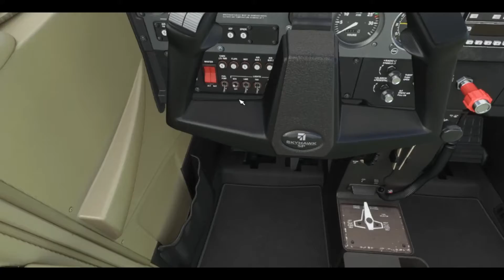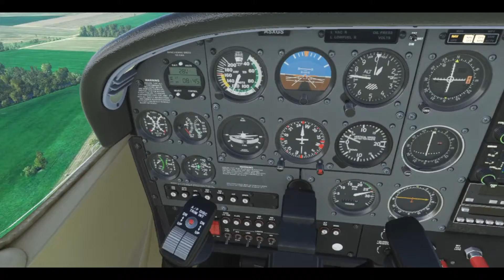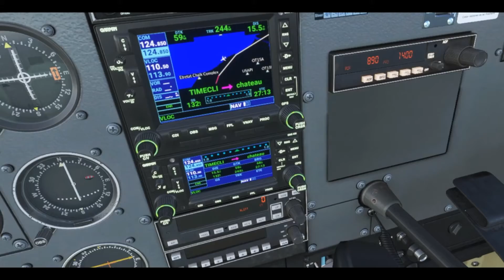Vol en Normandie 1ère Partie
Voici, sous MSFS, un avant gout du vol de lundi